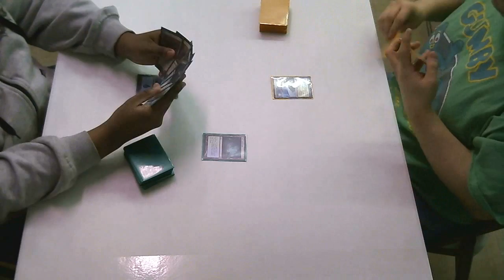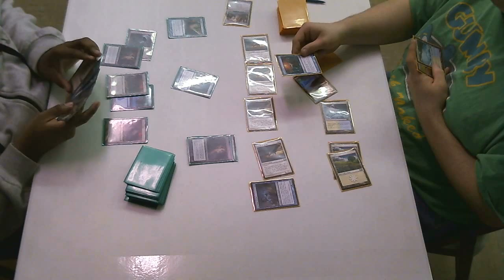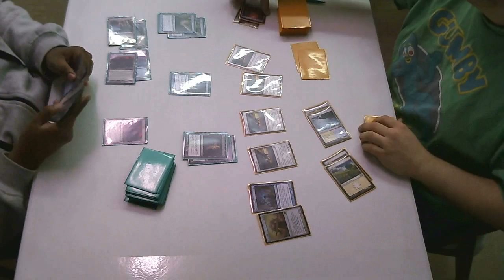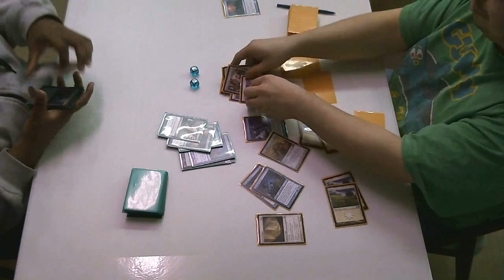James vs Russell g2t4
James vs Russell Game 2 Top 4 of The Card Castle's Sunday 3pm Magic Standard Tournament. 1/2/2011